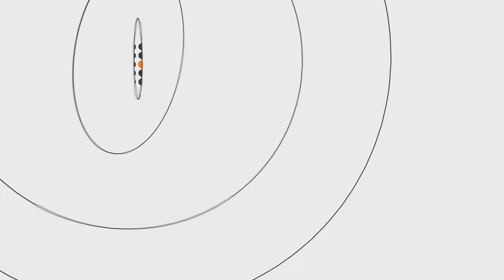Громадський активіст не потрапив до армії, тому хоче спробувати себе у поліції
Громадський активіст Володимир Бут-Гусаїм вирішив спробувати свої сили у новій поліції міста Луцька.

Він розповідає, що до армії його не взяли і комісували. Тому, «якщо не віддаєш обов’язок армії - їди в поліцію», - каже він.

Після подачі заявки на вакансію нового поліцейського, він розпочав настирливіше займатися фізичною підготовкою.

Про рішення активіста піти у поліціянти журналісти Громадскього.Волинь розпитали його на одному із тренувань.